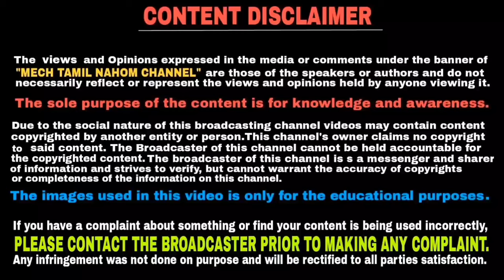New TVS Jupiter Grande Edition Gets Smartphone Connectivity | தமிழில் | Mech Tamil Nahom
The TVS Jupiter Grande Edition comes with LED headlamp and exclusive colour scheme also with TVS' SmartXonnect Bluetooth pairing technology and this technology already existing in tvs ntorq 125 scooter and this video will be explained in Tamil language and thank you for watching this video